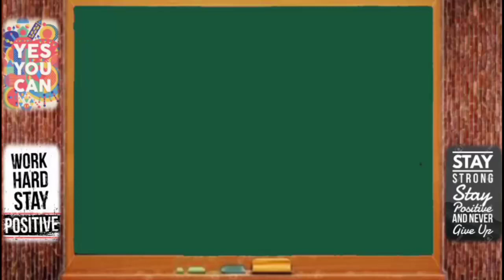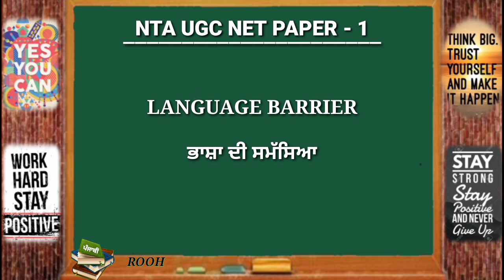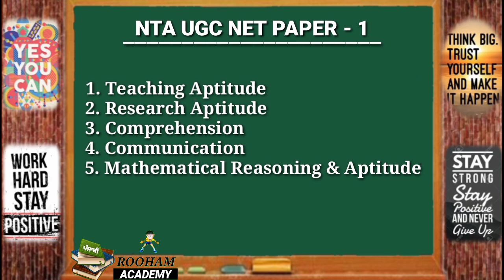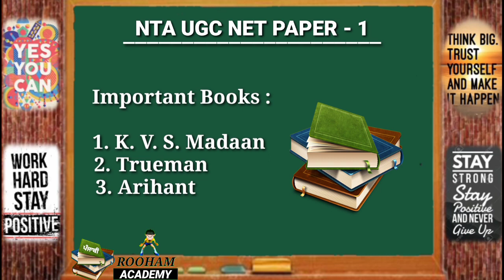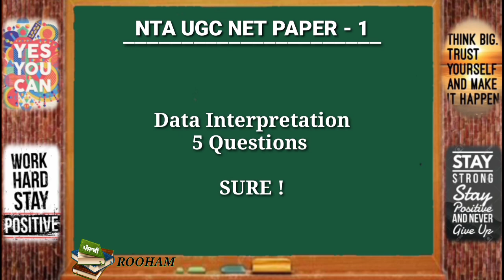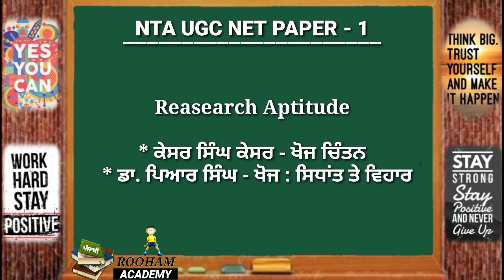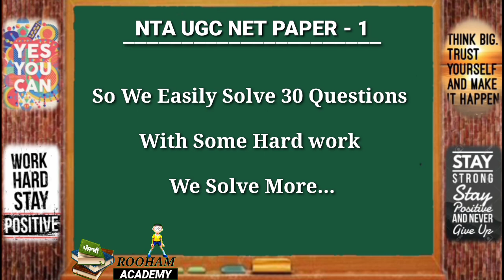NTA UGC NET PAPER 1 | Punjabi | ਕਿਵੇਂ ਕਰੀਏ ਪਹਿਲੇ ਪੇਪਰ ਦੀ ਤਿਆਰੀ | Rooham Academy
1. NTA UGC NET
2. PUNJABI NET
3. PAPER 1st
4. Subject Punjabi
5. ਵਿਸ਼ਾ ਪੰਜਾਬੀ
6. Previous questions paper